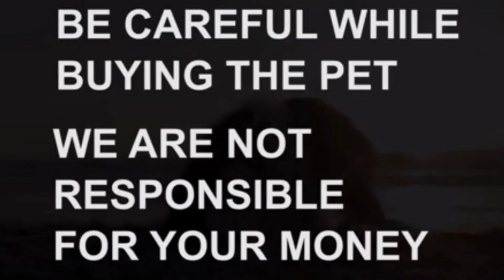Labrador semi adult puppy for sale|Sold out|Hyderabad|dog market in Hyderabad